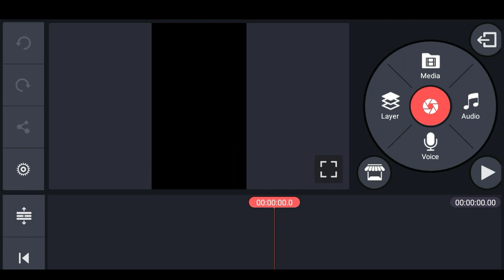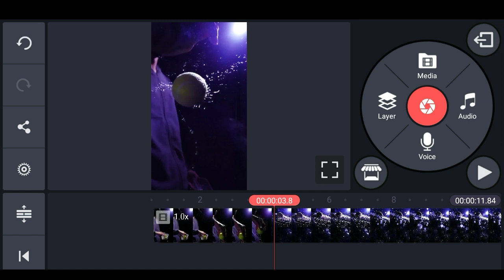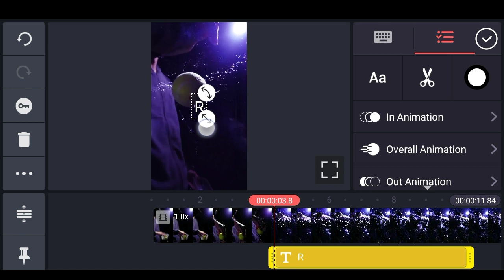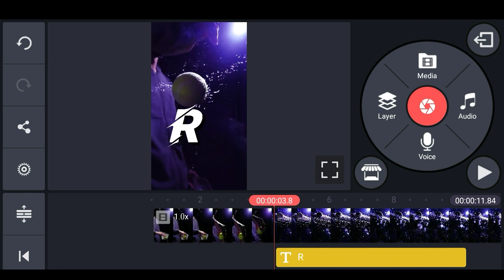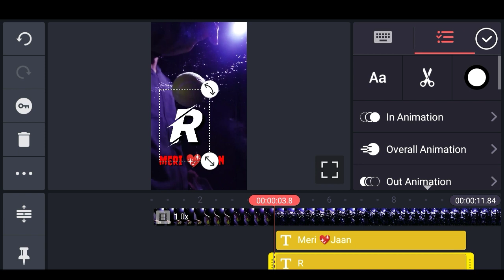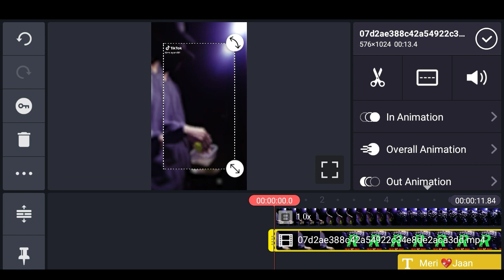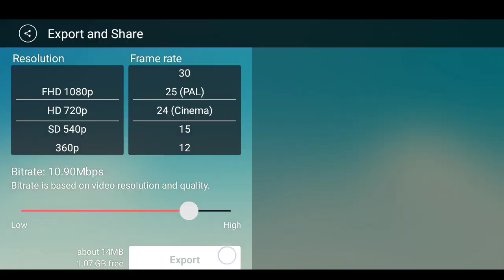Slowmo Ball Name Art Video Kaise Banaye || Name Art Video Editing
👉Hello Guys Aaj Ka Video Aap Sabhi Ko Kaisa Laga Guys Comment Karke Jarur Batana.

👉My Tiktok I'd- Shivakarprajapati29